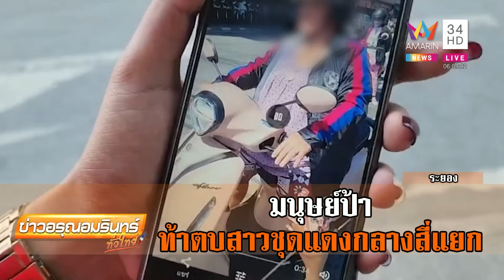มนุษย์ป้า! จอดส่งเด็กกลางแยกไฟแดง ท้าตบสาวชุดแดง